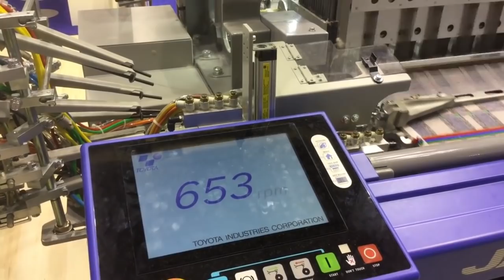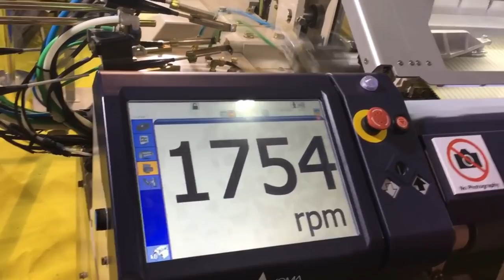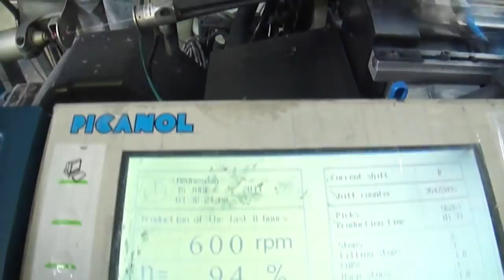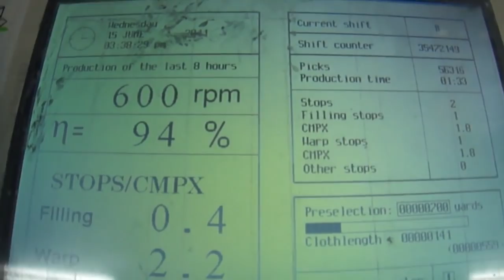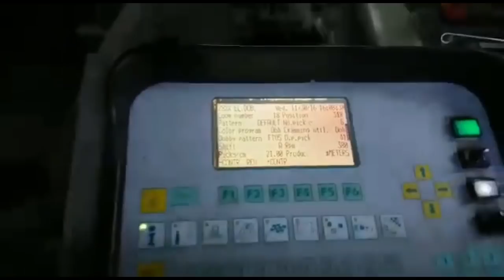Air jet loom weaving Process, Speed and types of machine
An air-jet loom is a shuttle less loom that uses a jet of air to propel the weft yarn through the warp shed.
The machinery used in air-jet weaving consists of a main nozzle, auxiliary nozzles or relay nozzles, and a profile reed.
The yarn is carried through the shed by the air currents emitted by the relay nozzles along the channel. The initial propulsive force is provided by a main nozzle. Electronically controlled relay nozzles provide additional booster jets to carry the yarn across the shed. The maximum effective width for air-jet weaving machines is about 355 cm